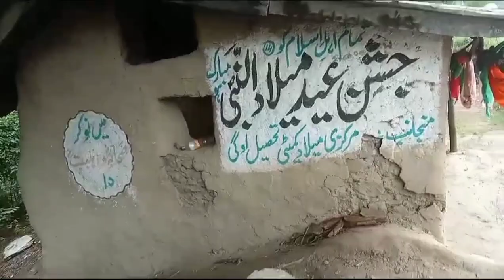AJJ CZN KA GHAR DAWAAT 😍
Credits : babloo bhai
 Editor  : TAha azam
Enjoy vlog edit films vibes #180